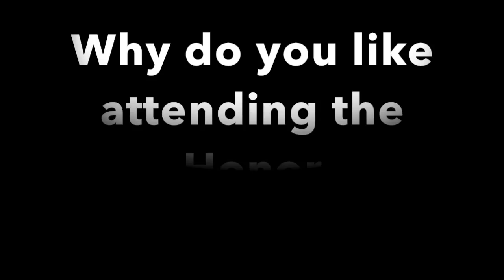Choose Eliseo Felix 11-2015